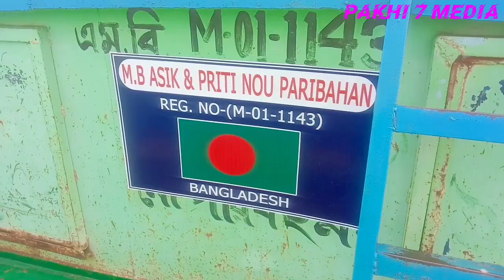Bangladesh boat in india dhubri assam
Pagol ami noy re bondhu pagol ami noy song album by harun xm ahmed juyel